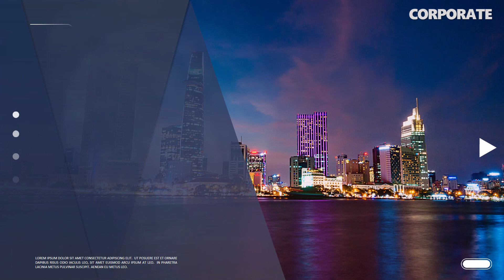Company Video Templates 1